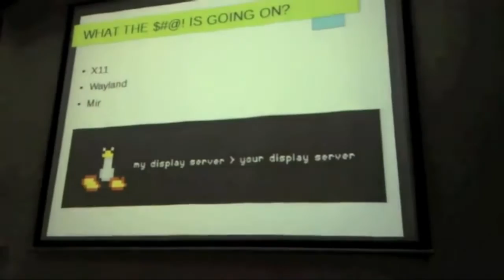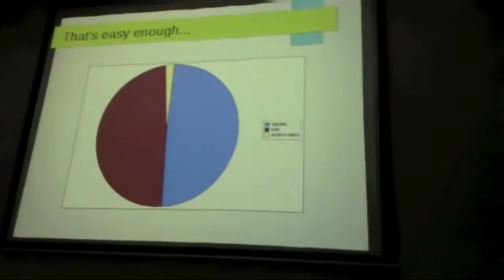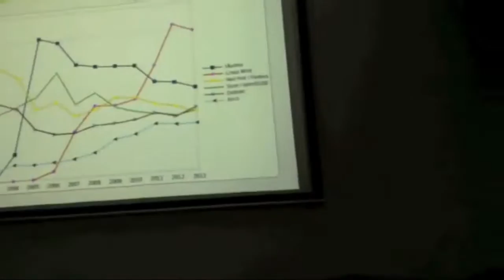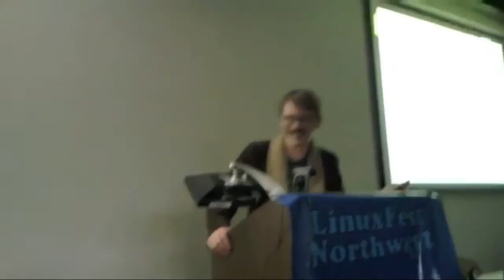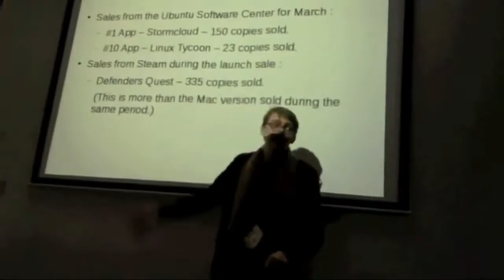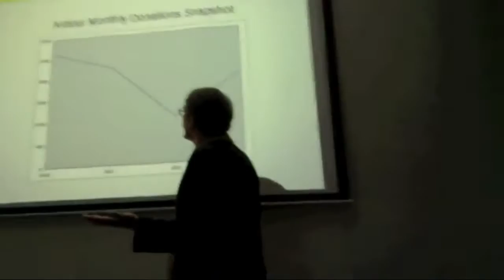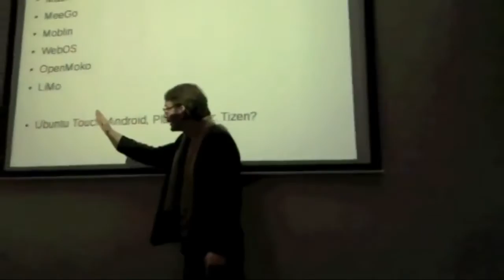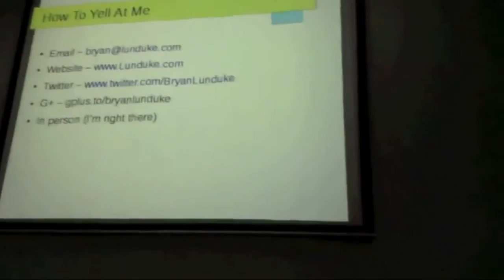Why Linux Suck 2013 (Stablized Video and Normalized Audio)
I took the liberty to reupload a version of Brian Lundukes talks at LinuxFest NorthWest 2013, which I have normalized the audio and Stabilized the video).

My intent is not to steal traffic, so Brian, if you read this, you are happy to download and reupload these edited versions to your own page, send me a message to pull these down (if that is your wish).